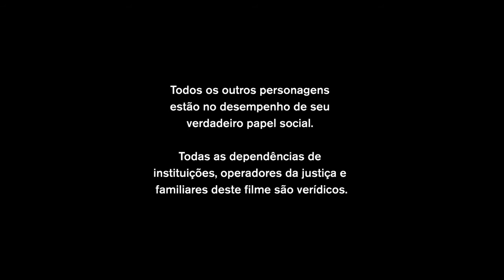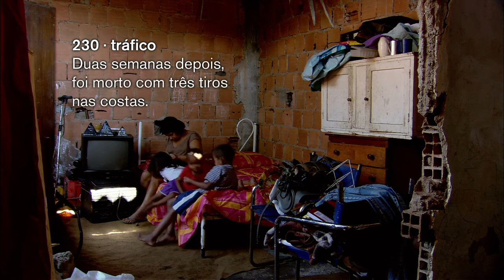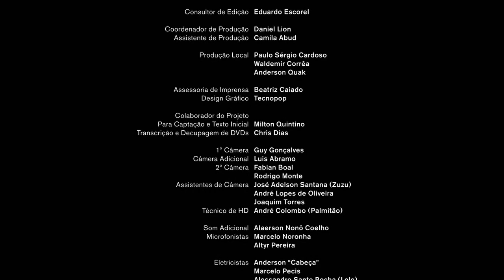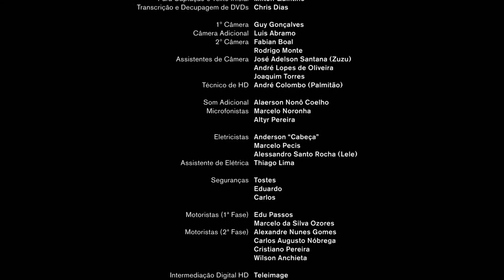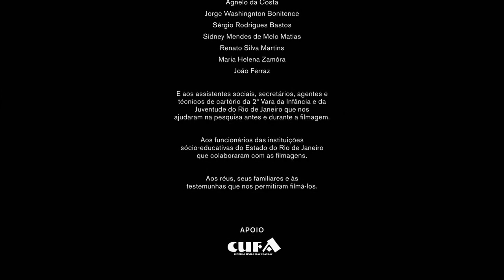Juízo (2007) [Sub. ESP. / ENG. / POR.] [720p] de Maria Augusta Ramos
Sinopsis: La película sigue la trayectoria de un grupo de menores de edad enfrentados a la ley: muchachos pobres que contemplamos desde su detención hasta su juicio por delitos de robo, tráfico de drogas u homicidio. Puesto que la ley no permite que se revele la identidad de delincuentes menores de edad, en el film los representan otros jóvenes que viven en condiciones sociales parecidas. Todos los demás personajes que aparecen en la película son personas reales a las cuales se filmó durante los juicios y visitas al correccional.

Synopsis: In Rio de Janeiro, over many days, the director Maria Ramos witnesses and films the judgment of several teenagers accused of stealing, trafficking and murdering. Underage youths are protected by the Brazilian laws and their faces can not be exposed; therefore, they are replaced by teenagers from poor communities.

Sinopse: Juízo acompanha a trajetória de jovens com menos de 18 anos de idade diante da lei. Meninas e meninos pobres entre o instante da prisão e o do julgamento por roubo, tráfico, homicídio.